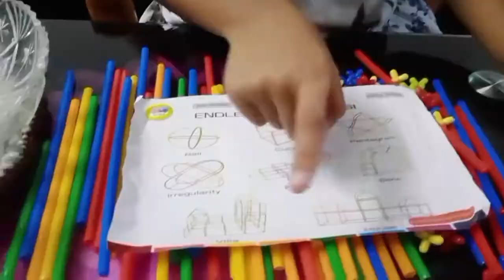Educational Building Blocks Sticks toys || unboxingvideo @mishti ke vlogs